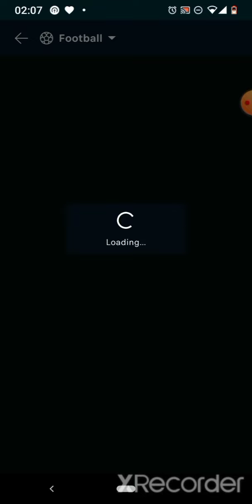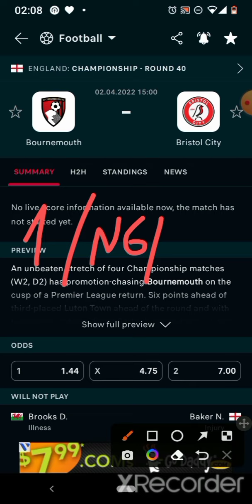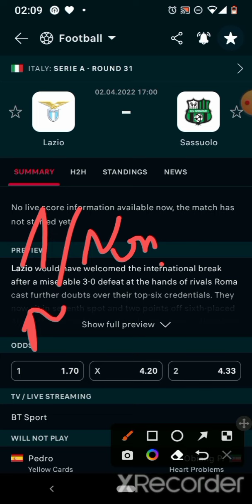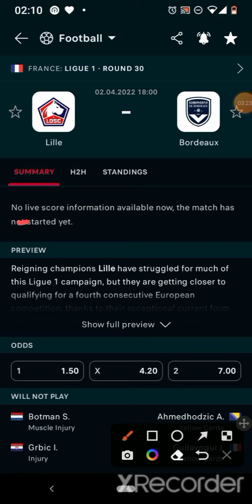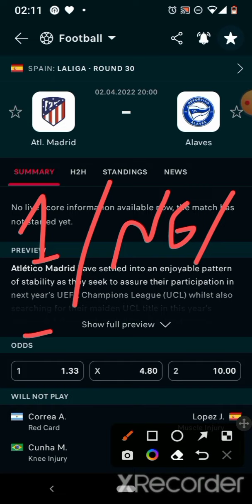توقعات مباريات يوم السبت 04-02-2022 football predictions today pronostics foot aujourd'hui